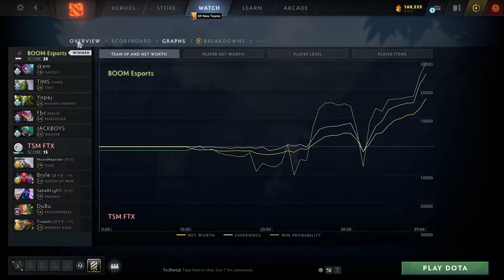JACKBOYS Weaver vs QOP, MK, Enigma, Tusk, Enchantress - BOOM vs TSM g2 ESL One Malaysia dota2